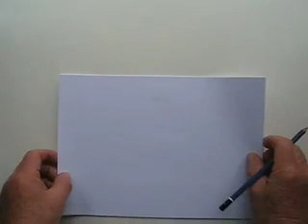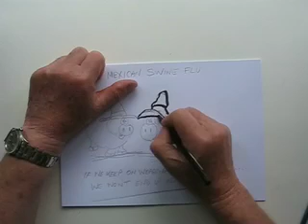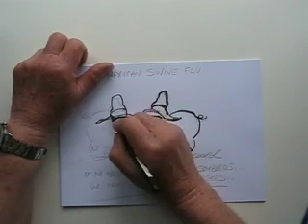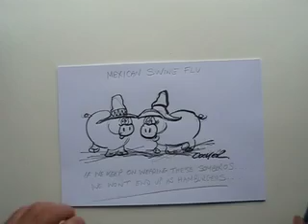MEXICAN SWINE FLU SAVES TWO ENGLISH PIGS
HOW TWO ENTERPRISING ENGLISH PIGS WERE SAVED BY MEXICAN SWINE FLU... AN AMAZING STORY